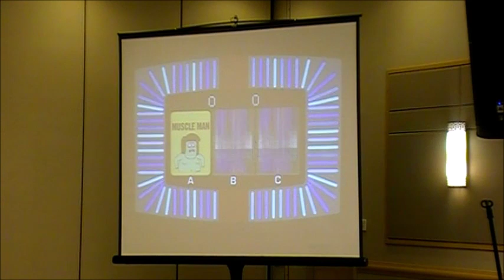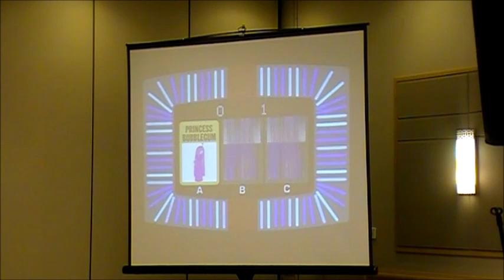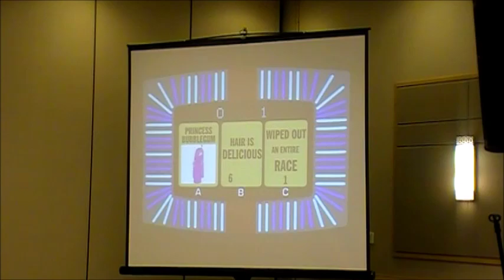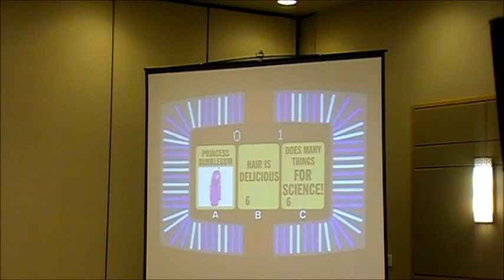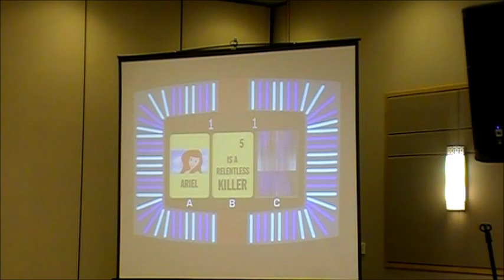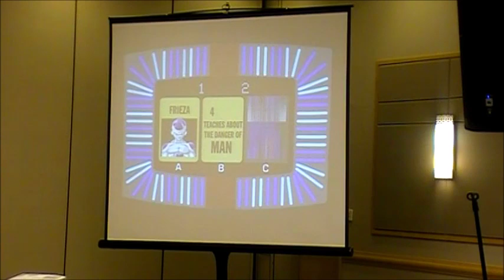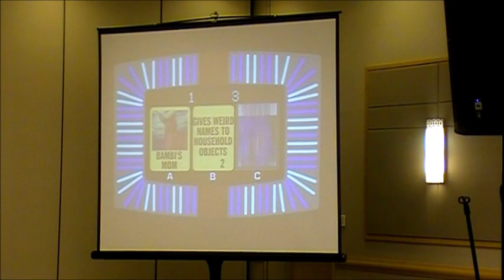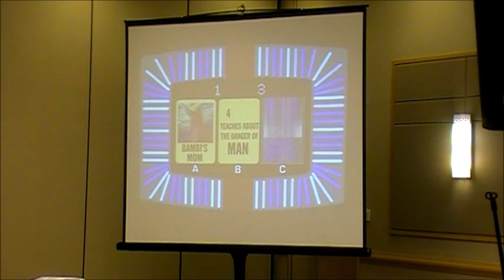Line 'Em Up from Anime Blast Chattanooga, Part 2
Ready to laugh some more with Laugh Out Loud and special guest Darrel Guilbeau?